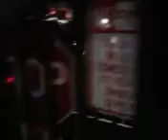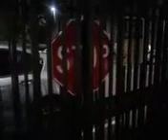The beeper and the squeaker.